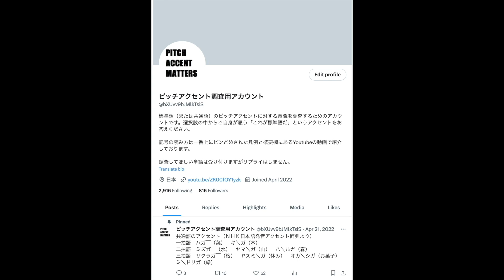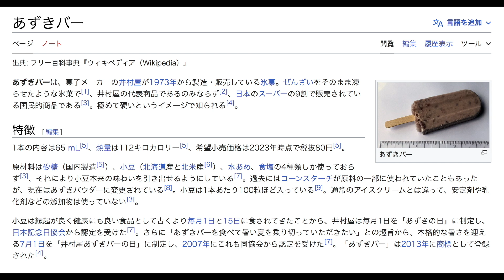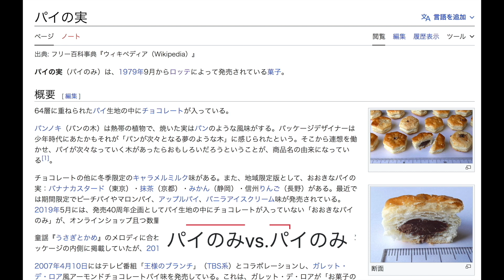Native Speakers Arguing Over Their Pitch Accents Ep 1: Cao Cao's Frieren? 「曹操」のフリーレン？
このアカウントでは日本人の皆さんが普段何気なく使っている様々な単語のピッチアクセントについて調査しています。この単語のアクセントが気になるというのがありましたら是非お知らせください。
（私の活動を支援したい方は下記リンクのPatreonやBuy Me a Coffeeなどでお願いします）

00:00-00:36 Intro
00:36-01:22 Protein Bar 「バー」にアクセントがくるか、こないか
01:22-01:42 「そもそも」「ほぼほぼ」 Both Heiban?
01:42-02:08 おかか Am I Wrong?
02:08-02:42 「スタバ」、「アキバ」、「なか卯（なかう）」
02:42-3:14 「チョコパイ」と「フランスパン」
03:14-03:27 「曹操（そうそう）」のフリーレン？ Cao Cao’s Frieren?
03:27-03:49 「パイの実」Atamadaka vs. Heiban
03:49-4:22 その他
04:22-04:55 ゲスト募集！

画像：いらすとや、Unsplash